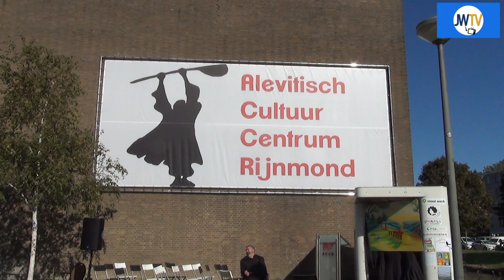Kunstwerk Alevitisch Cultureel Centrum onthuld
Zaterdagmiddag was de onthulling van een kunstwerk bij het Alevitisch Cultureel Centrum in Nieuwland. JW TV sprak met de betrokkenen.